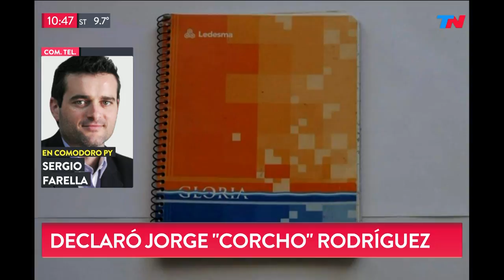Cuadernos de las coimas: Declaró "Corcho" Rodríguez"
Fragmento de "TN de 10 a 14" emitido el Martes 21 de Agosto de 2018.